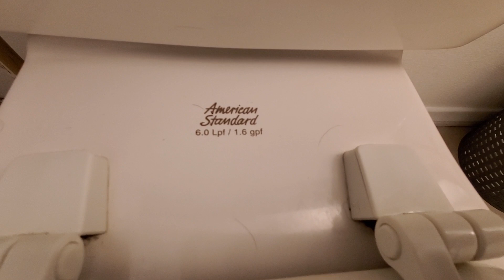1998 American Standard hydra toilet